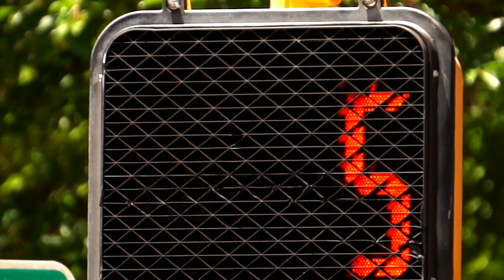Meet Candler Park Utility Box Muralist, Andrew Blooms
Local artists had the opportunity to express their creativity on an unlikely canvas – traffic light utility boxes.

In this video, local artist Andrew Blooms talks about his work and his participation in the project: “It’s expressing my culture through my art and showing everyone how amazing it is and how beautiful it is.”